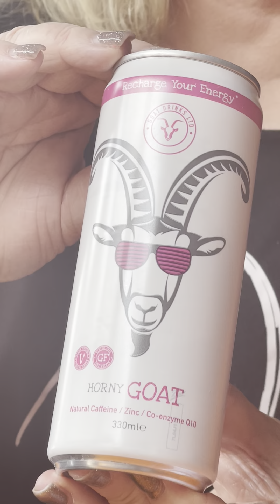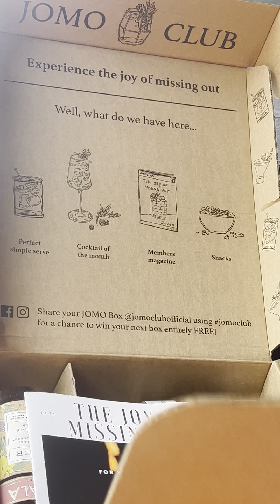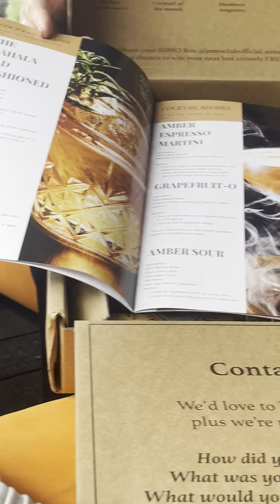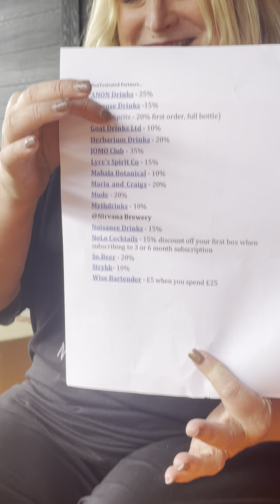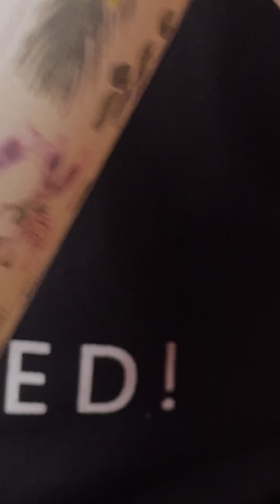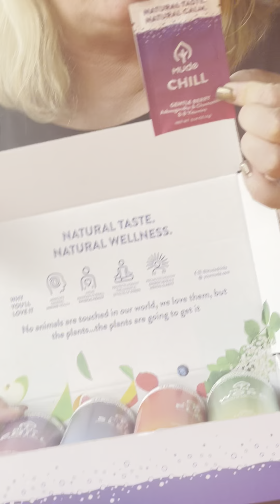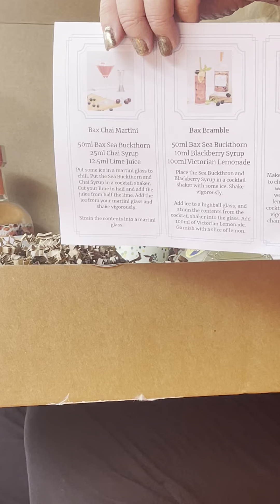Low and No Alcohol Drinks - June 2023 Discount Codes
Looking for juicy discounts on low and no alcohol drinks?! 🥃🍾🍹🥂🍷

Over in the NonToxicated Facebook group we’ve got a great selection of discount codes this month

Take a look at this video to check out ourJune 2023 discount codes …or join the group to keep updated on new ones!